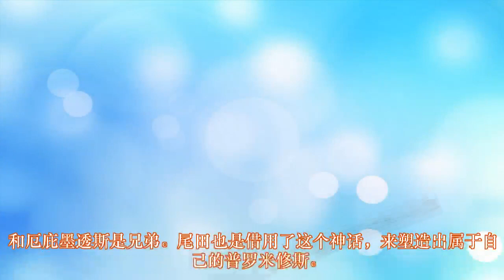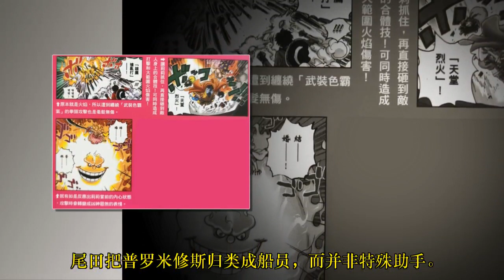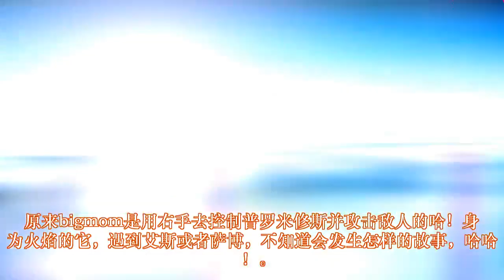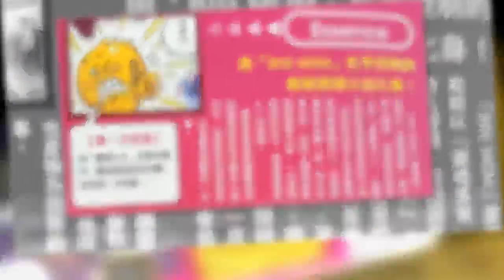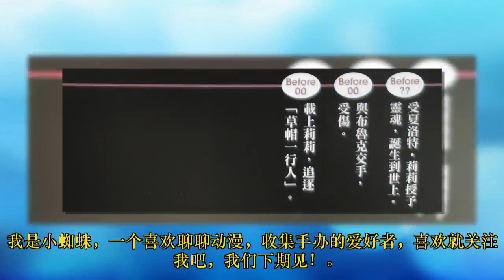海贼王：普罗米修斯居然有2米多高，最害怕布鲁克的灵魂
蛋糕岛篇虽然是一个过渡篇章，但很好的揭秘山治的身世以及让我们见识到【四皇】的恐怖实力，也让我们对和之国篇有了一个全新的期待。在蛋糕岛篇里身为四皇的大妈（BIGMOM），她吃了魂魂果实能力者，能通过灵魂制造出【霍米兹】，所以她拥有最强的霍米兹，是用自己灵魂创造出来的。